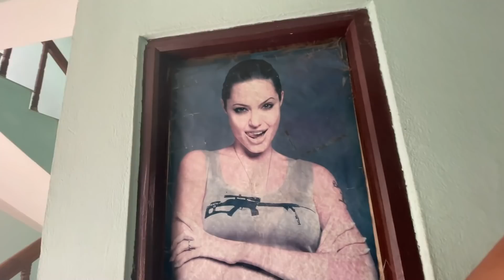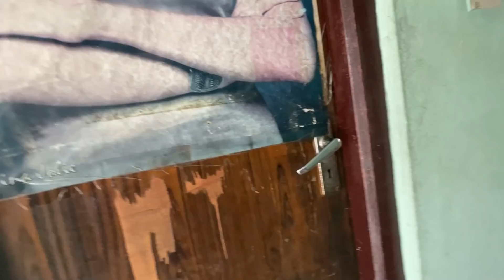TOILET KANDA !!! SASURALI VLOG !!! FT RATED SIR !!!